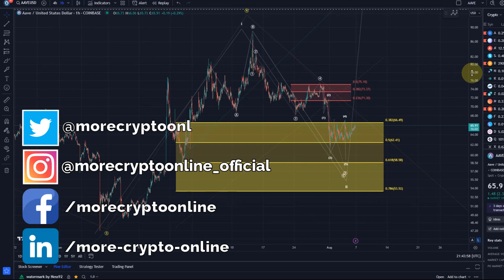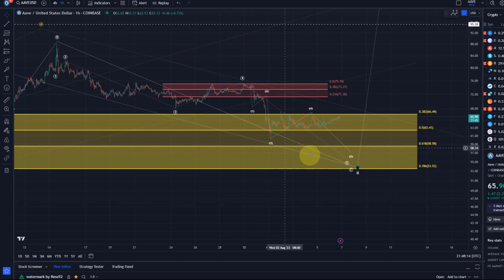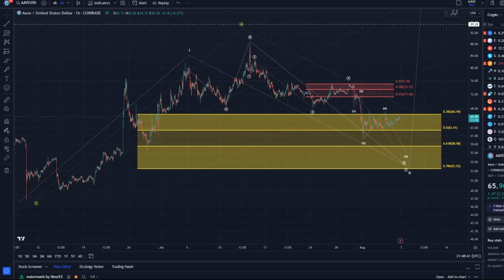AAVE Crypto Price News Today - Technical Analysis Update, Price Now! Elliott Wave Price Prediction!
AAVE COIN Price News Today - Technical Analysis Update and Price Now! In this video I talk about a technical analysis of the Aave Price and I talk about some important price moves that are happening right now!  Aave Price Prediction!  I also talk about Elliott Waves!

Trade on Coinbase:
Receive $10 in BTC (see terms on website):

Code: WE4091

Trade with Trading212:
Receive shares worth up to $100: